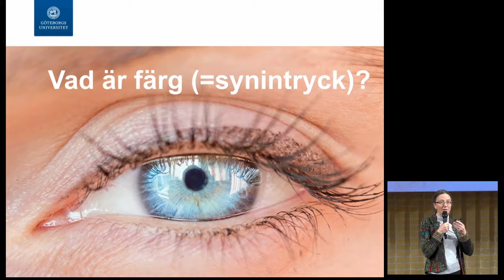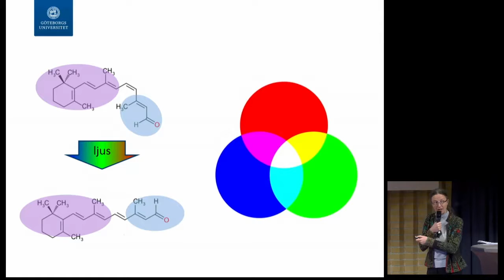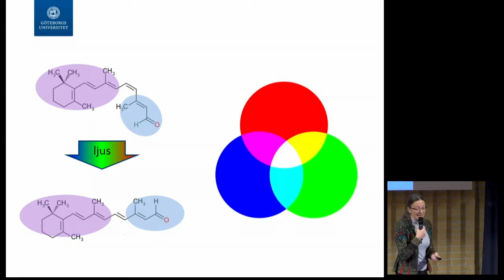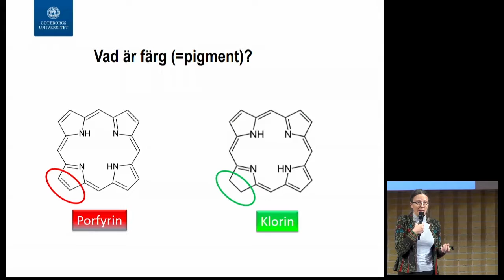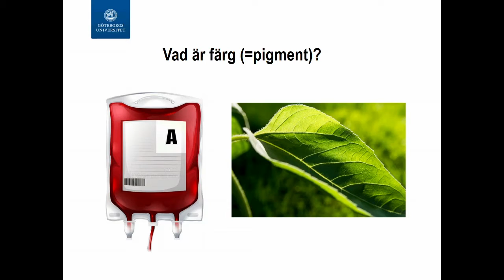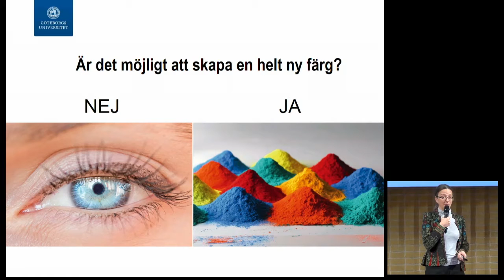Är det möjligt att skapa en helt ny färg? Levande Frågelådan 2017, nr. 2 del 4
Är det möjligt att skapa en helt ny färg? Med forskaren Marica Ericson.
Levande frågelådan är ursprungligen ett nationellt samarbetsprojekt. I Göteborg arrangeras en frågelåda varje höst. Femteklassare bjuds in till Göteborgs universitet för att träffa en forskarpanel som svarar på frågor om allt mellan himmel och jord inom området naturvetenskap.